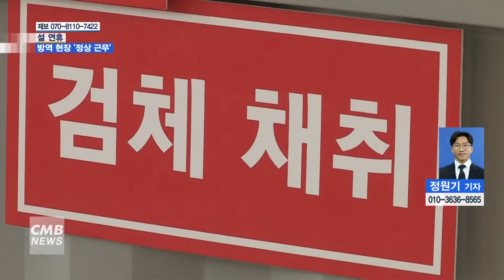[대전뉴스]코로나19 확산세에 명절 반납한 방역 파수꾼들